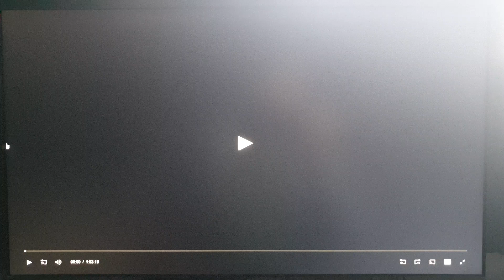Hollywood Pictures (1996)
From Jack (1996)